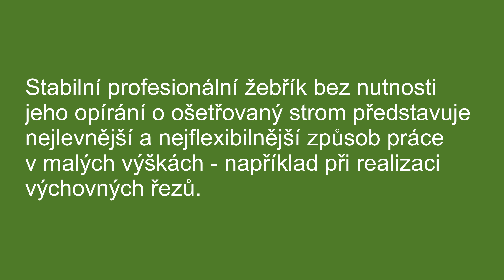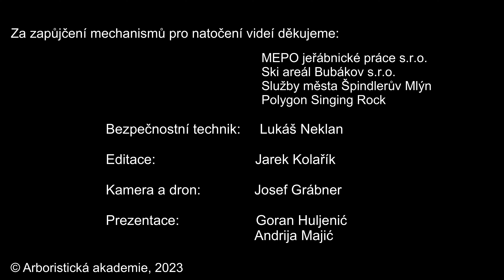E-learning / Výškové práce / #1 / Třínohý žebřík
Bezpečné využívání žebříku při práci v malých výškách - např. při výchovných řezech - je často diskutovaným tématem. Seznamte se s profesionálním vybavením pro tyto účely, které splňuje požadavky na ochranu a bezpečnost zdraví při práci.
Video bylo zpracované jako součást instruktážních materiálů pro e-learningový program přípravy na oborové certifikační zkoušky European Tree Worker a Český certifikovaný arborista.